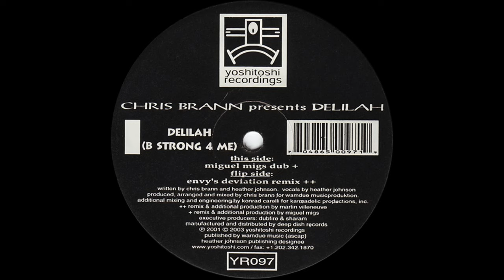Chris Brann Pres. Delilah ‎– Delilah (B Strong 4 Me) (Envy's Deviation Remix)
Chris Brann Presents Delilah ‎– Delilah (B Strong 4 Me) (The Remixes)

Label: Yoshitoshi Recordings ‎– YR097
Format: 2 × Vinyl, 12", 45 RPM, 33 ⅓ RPM
Country: US
Released: 2003
Genre: Electronic
Style: Progressive House, House